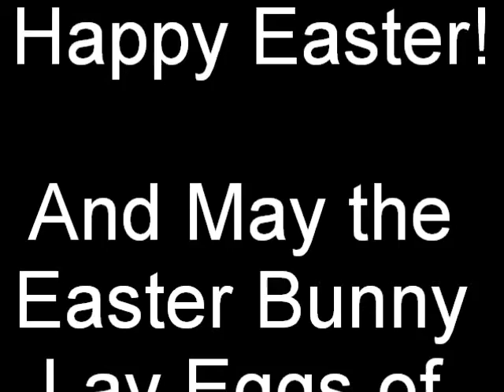Parky Bill's Kitchenside Chat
A Little Pre-Easter Pep Talk